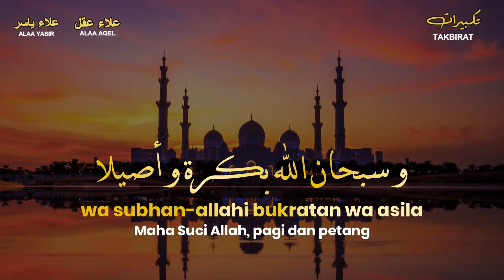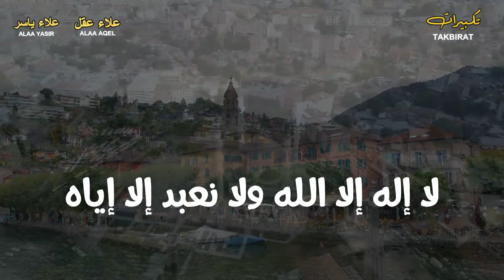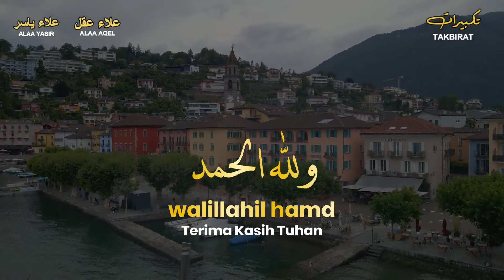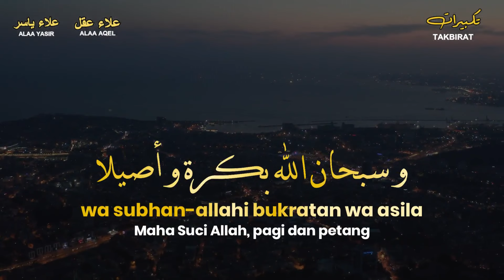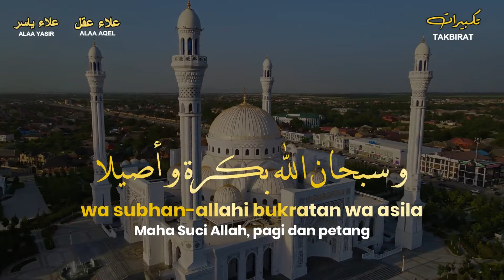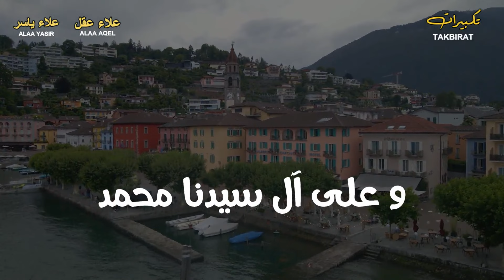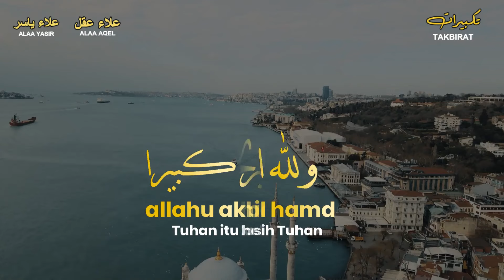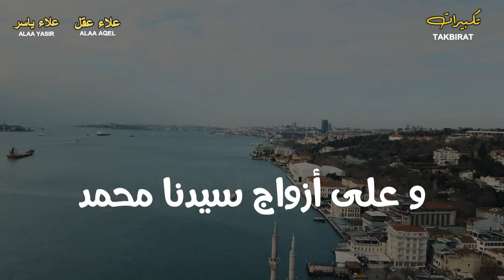تكبيرات العشر من ذي الحجة ( ساعة كاملة دون توقف ) بأروع الأصوات | Takbirat Thul Hejjah